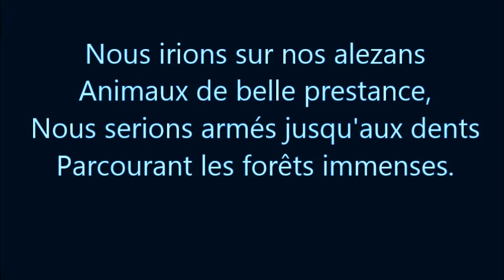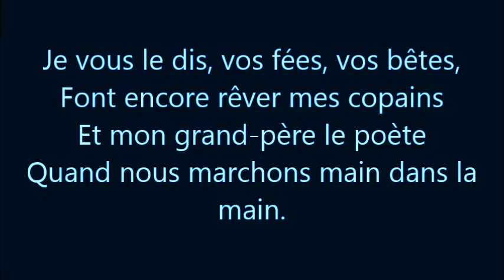Poésie Le temps des contes Georges Jean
Pour mieux apprendre à réciter, d'autres poésies seront mises en ligne, n'hésitez pas à faire vos demandes pour que je les traite plus rapidement.